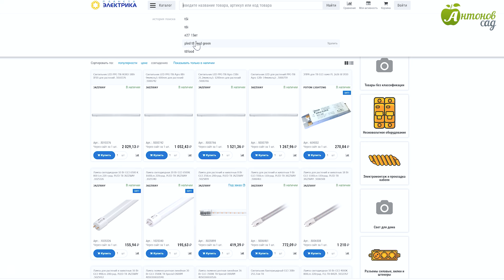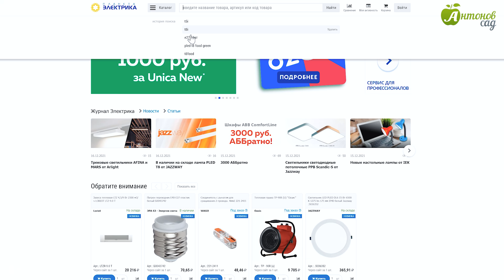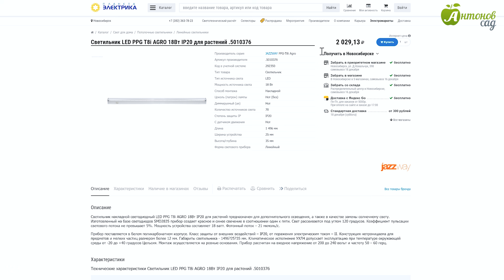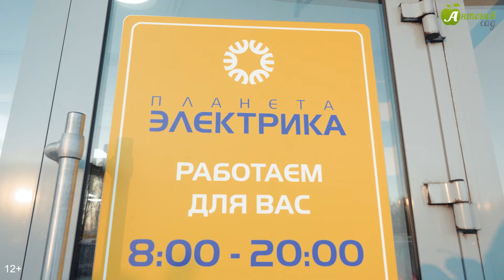Как правильно выбрать лампу для рассады? Выбор фитолампы для растений. Наш эксперимент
Вы знаете чем отличаются друг от друга лампы для растений? Найти правильную фитолампу, чтобы вырастить хорошую, крепкую рассаду - целая наука. Сегодня мы будем выбирать лампы для нашего будущего эксперимента. Мы хотим наглядно посмотреть как различные лампы действуют на развитие рассады.

Консультант в магазине даст информацию о видах и  типах ламп досвечивания для растений, вы также  узнаете какие цветовые спектры поглощаются растениями и что они дают и другую полезную информацию...

Также смотрите наши другие видео:
1. Обзор скороспелых сортов перца. Лучшие сорта и гибриды ранних перцев для открытого грунта и теплиц